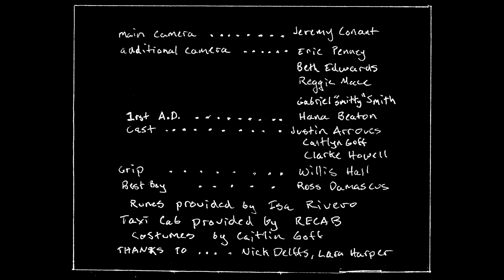Clarke and the Himselfs - Odyssey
from the album, The Well-Rounded Clarke and the Himselfs